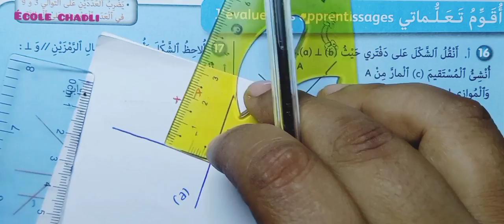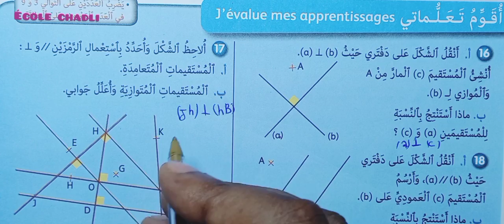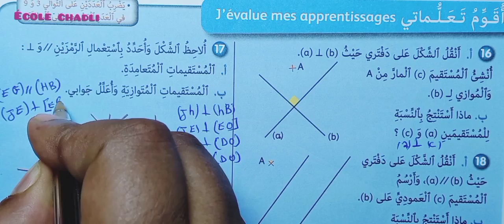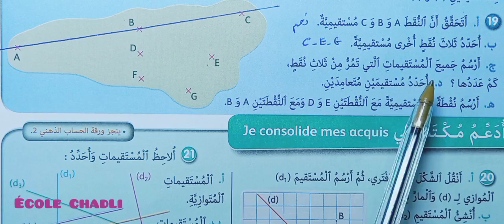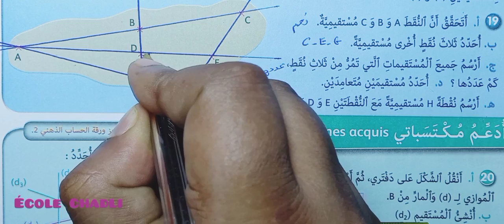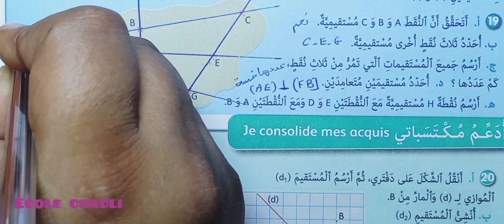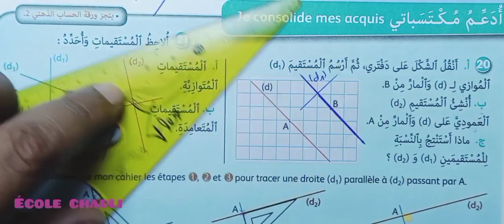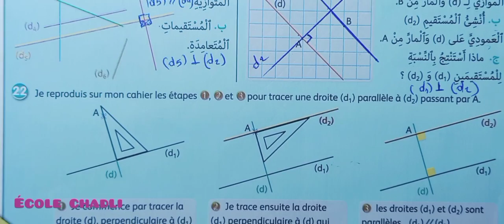الجيد في الرياضيات السادس ابتدائي صفحة 17 التوازي والتعامد 2021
قوائم التشغيل لمشاهدة جميع الكتب الموجودة بالقناة